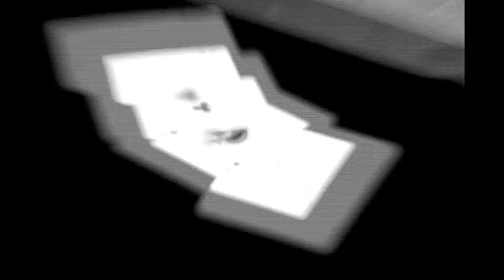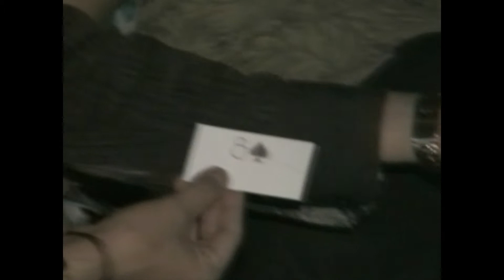(2008-07-12) - Entre calles Prohibido 05